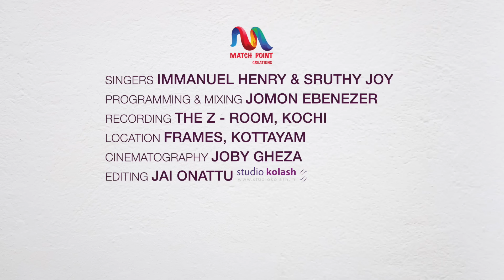Daiva Pithave Angaye | ദൈവപിതാവേ | Malayalam Christian Song | Immanuel & Sruthy | Match Point Faith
Presenting Malayalam Christian Devotional Song "Daiva Pithave Angaye Njan" "ദൈവപിതാവേ അങ്ങയെ ഞാന്‍ "

•Singers: Immanuel Henry & Sruthy Joy
•Lyrics & Music: Traditional
•Programming & Mix: Jomon Ebenezer
•Recording: The Z-Room,Kochi
•Cinematography: Joby Gheza
•Edit: Jai Onattu, Studio Kolash
•Location: Match Point Frames
•Design: Joby Gheza

▶️Daiva pithave angaye njaan
     Aaradhikunnu sthuthikkunnu
    Jeevanum ente sarvaswavum
    Munpilanachu kumbidunnu

   Yesuve naadha angaye njaan
   Aaradhikunnu sthuthikkunnu
  Jeevanum ente sarvaswavum
  Munpilanachu kumbidunnu

  Paavanaathmaave angaye njaan
 Aaradhikunnu sthuthikkunnu
 Jeevanum ente sarvaswavum
 Munpilanachu kumbidunnu

▶️ദൈവപിതാവേ അങ്ങയെ ഞാന്‍
   ആരാധിക്കുന്നു സ്തുതിക്കുന്നു
   ജീവനും എന്‍റെ സര്‍വ്വസ്വവും
   മുമ്പിലണച്ചു കുമ്പിടുന്നു

  യേശുവേ നാഥാ അങ്ങയെ ഞാന്‍
  ആരാധിക്കുന്നു സ്തുതിക്കുന്നു
  ജീവനും എന്‍റെ സര്‍വ്വസ്വവും
  മുമ്പിലണച്ചു കുമ്പിടുന്നു

  പാവനാത്മാവേ അങ്ങയെ ഞാന്‍
  ആരാധിക്കുന്നു സ്തുതിക്കുന്നു
  ജീവനും എന്‍റെ സര്‍വ്വസ്വവും
  മുമ്പിലണച്ചു കുമ്പിടുന്നു

* ANTI-PIRACY WARNING *
This content is Copyrighted to Match Point Creations. Any unauthorized uploads, reproduction, distribution of this content in full or part is strictly prohibited. Legal action will be taken against the owner of pages for infringement of copyright.